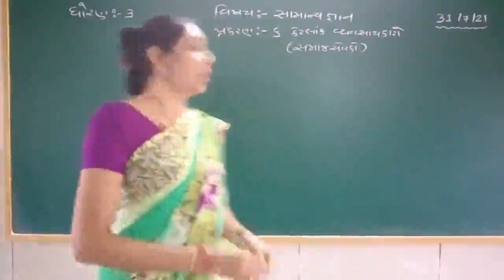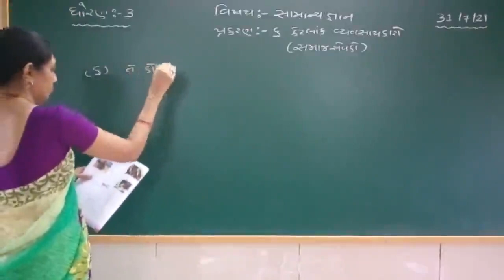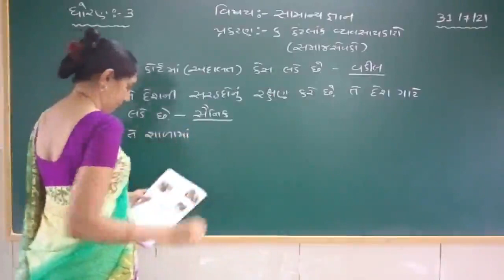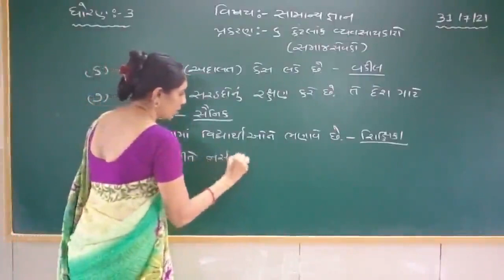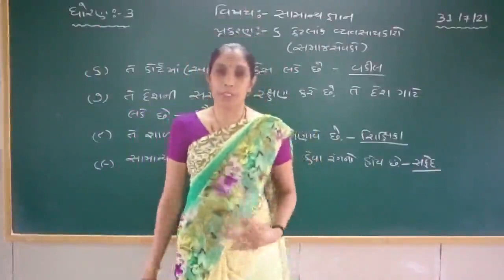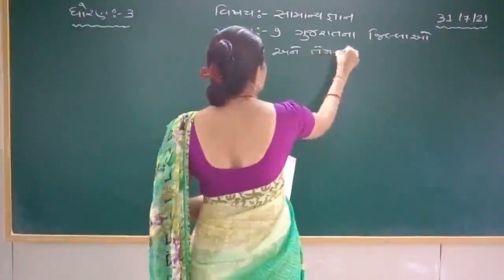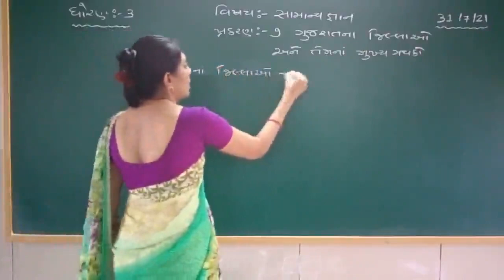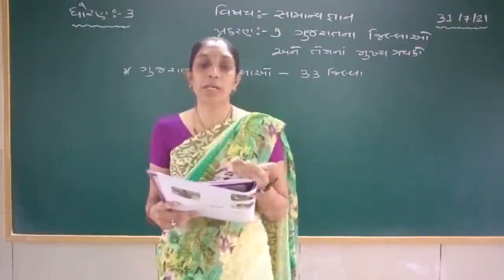STD 3 SAMANYGYAN 2-8-2021